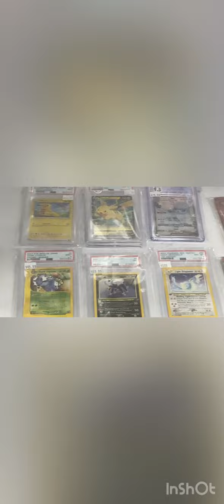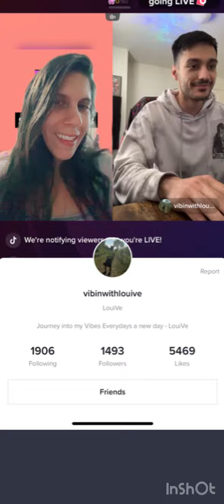Promote yourself day every Tuesday with selfdreamers on tiktok